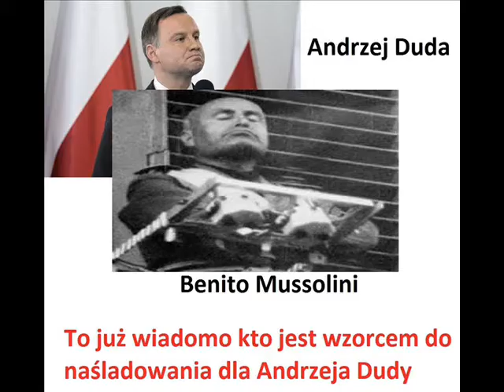OD MARKIZA ... MOJA DROGA ale WIOCHA